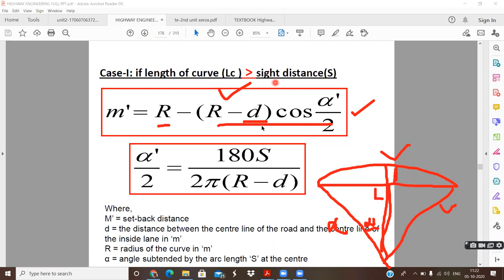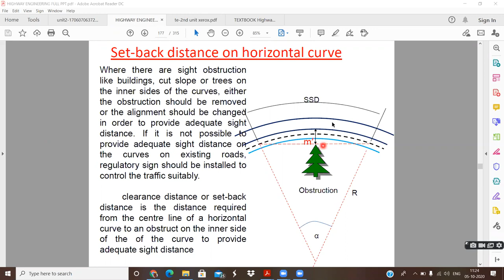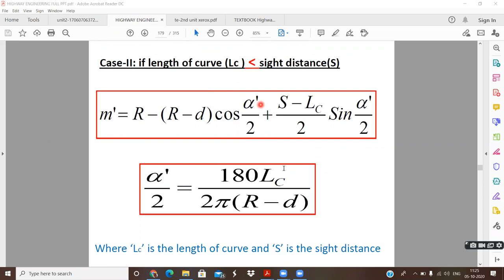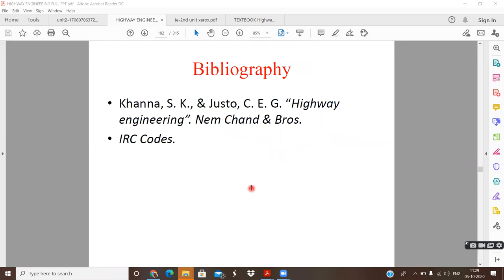Setback Distance (continuation),Curve Resistance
In this video clearly explains the continuation part of setback distance of previous lecture(video) ),curve resistance